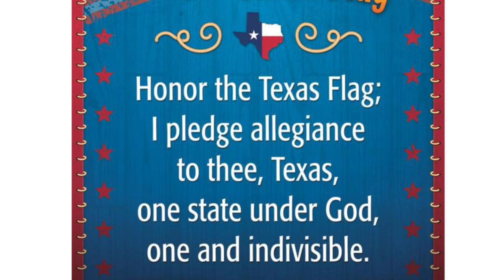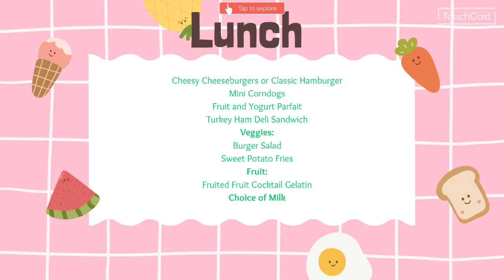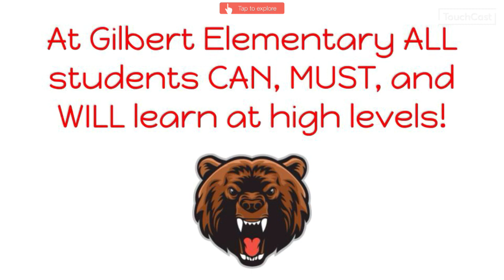March 27, 2024